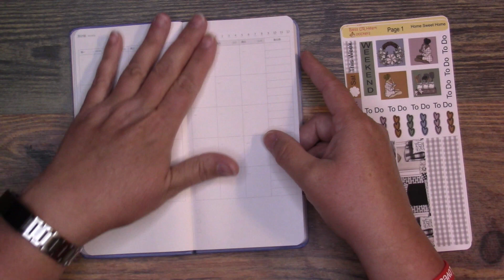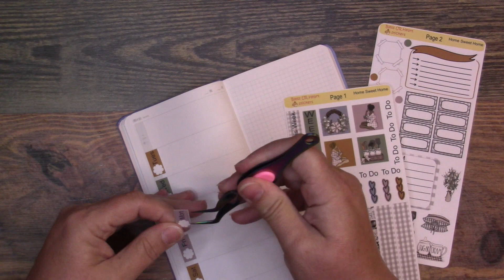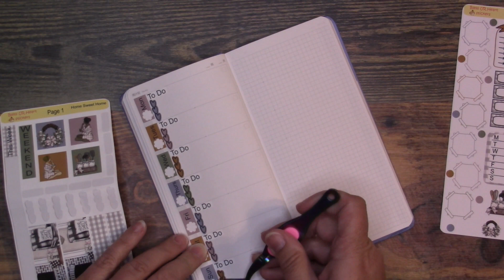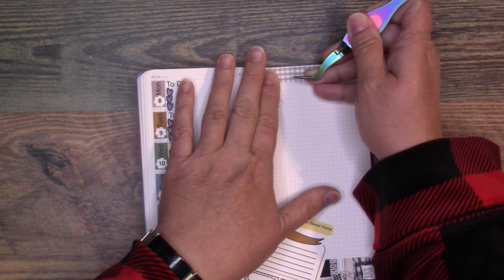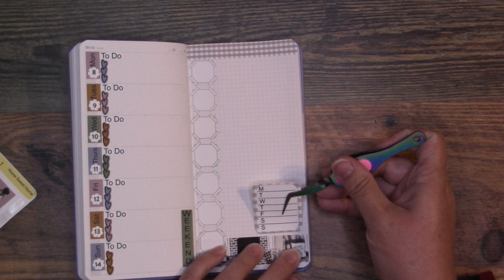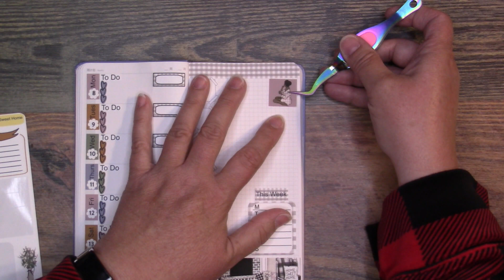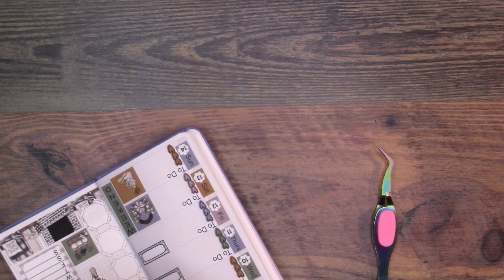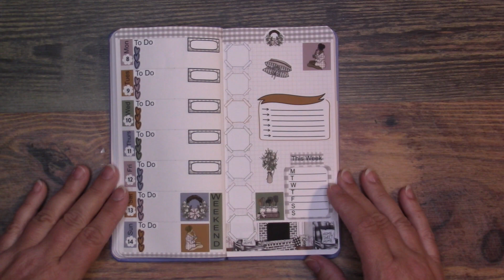Weeks Planner July 8th Through 14th Plan With Me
I don't PR for her, I love her so here is Fran from @grandplans shop